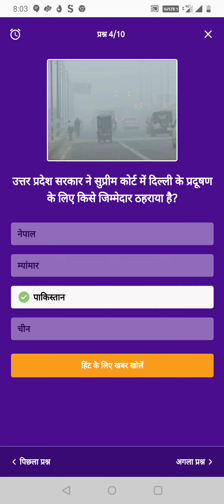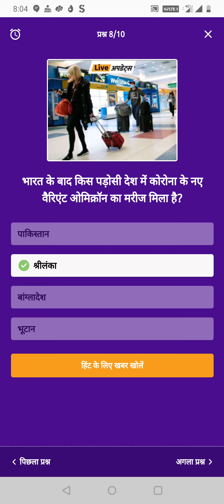Dainik Bhaskar App Quiz Win Paytm Cashback | Contest | ContestAlert | ContestAlertIndia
Freebies in india, Free sample in india, Free kaa maal in india,